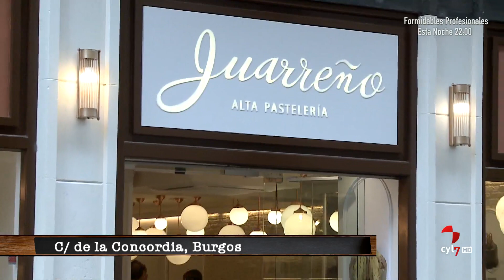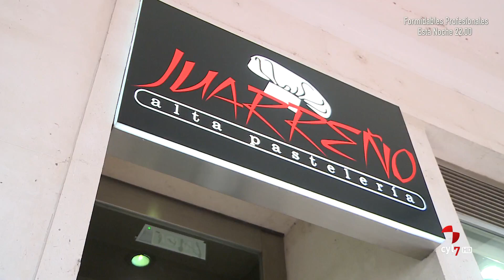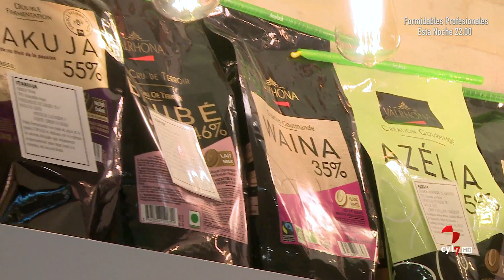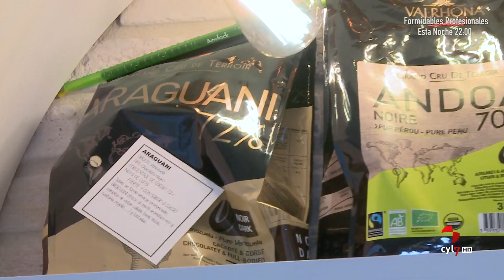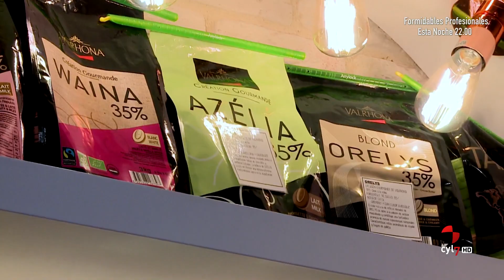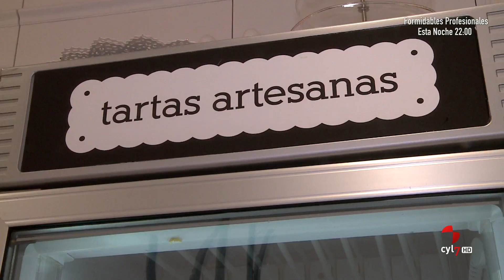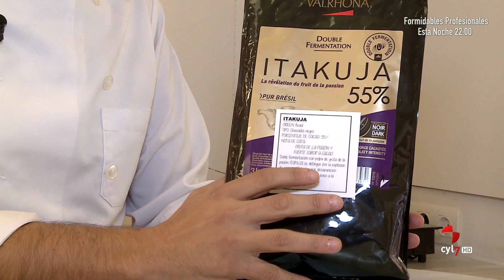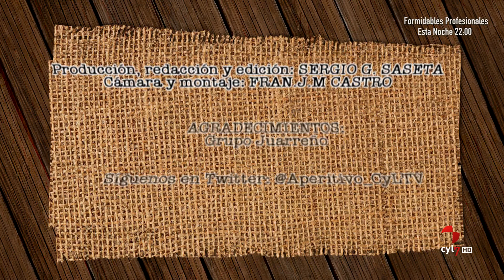El Aperitivo (18).- Juarreño Alta Repostería, Burgos